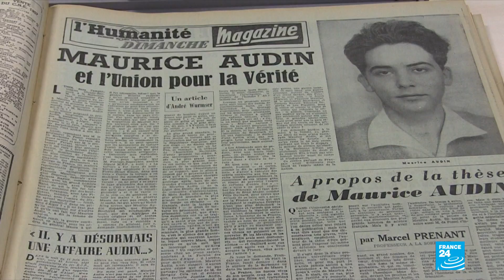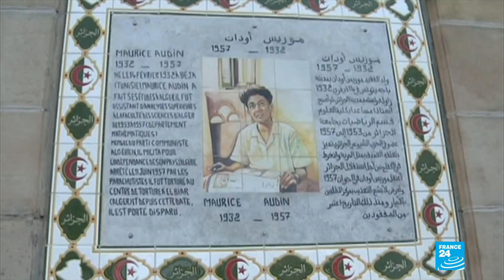Retour sur le destin de Maurice Audin dont le nom a marqué l''histoire la guerre d''Algérie